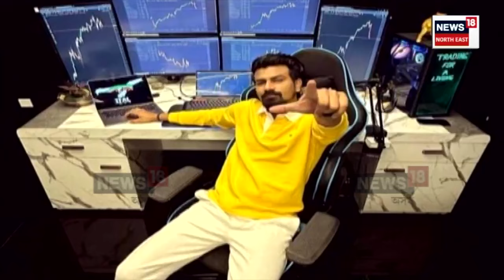এতিয়াও পলাতক DBষ্টকৰ Dipangkar Barman। ধন লুটাৰ বাবে Gujratত প্ৰশিক্ষণ লৈছিল দীপাংকৰে | N18V